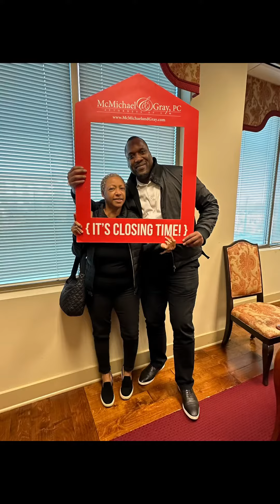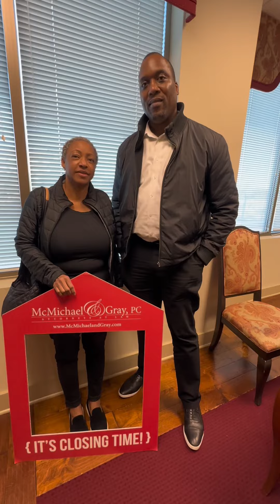Sold and closed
Its closing day!🎉🏡
Congratulations to my clients.
Thank you @charlesatkins55 for making this happen